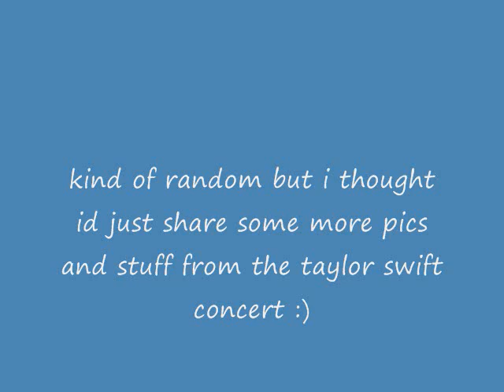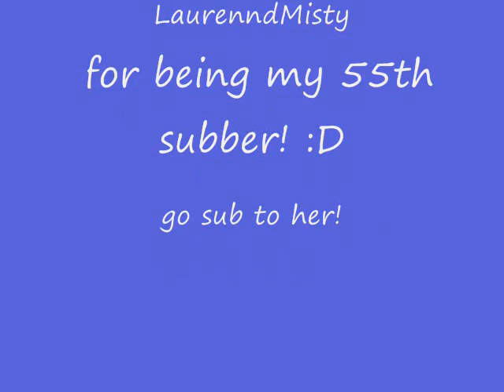55 subscribers video :D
Heyy guys!
Thank you so much :D i never thought i would get even 10 subscribers but 55!? thank you! :D

Special thanks to LaurenndMisty! go sub!

Im not sure if i like this video that much though.